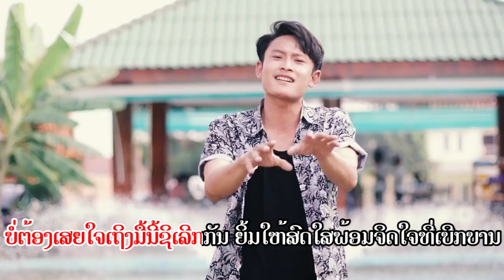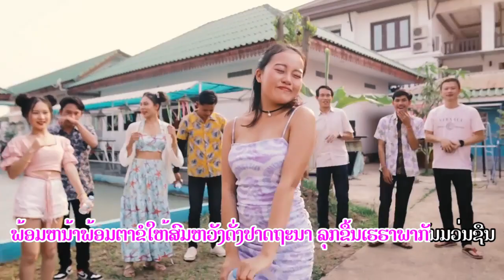ມ່ວນຊື່ນປີໃຫມ່ ຄາລາໂອເກະ / ม่วนชื่นปีใหม่ karaoke ຕ້າໆ + ໄທເກີ + ໄພພິທັກ